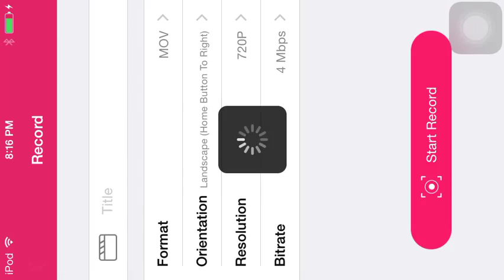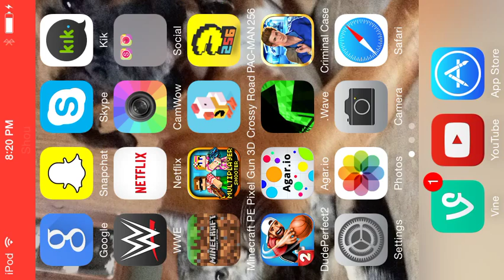Pac-man 256 gameplay